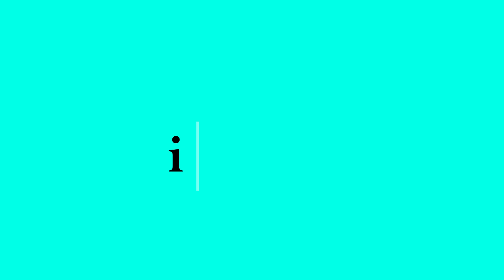First Motion Graphics | The Arts Of Leah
turn your volmue up uP UP (there's sound from the tippy top of the video...just fyi)